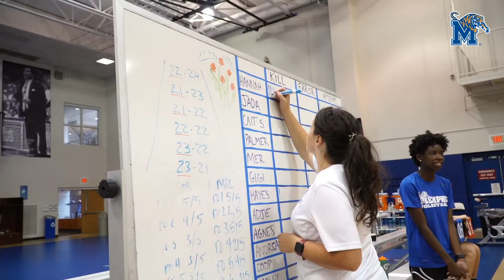Memphis Volleyball: Tigers Work in Preseason Camp